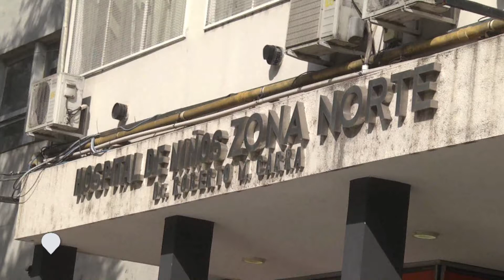Francisco se recupera Lo trasladaron a una sala común En medio de la preocupación robaron en la casa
DANIELA – MAMÁ DE FRANCISCO
ALIAS: Todoporfrancisco
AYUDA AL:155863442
EN MEDIO DE LA PREOCUPACIÓN, AYER LE ROBARON EN LA CASA
FRANCISCO EVOLUCIONA BIEN Y LO TRASLADAN A UNA SALA COMÚN

El nene fue trasladada a sala y evoluciona favorablemente. Pero no todas son buenas, ayer desvalijaron su vivienda. La madre que está sola con él y sus dos hermanos se fueron y no quieren volver. Buscan un lugar para alquilar mientras esperan ayuda desde Desarrollo Social. Hay una cuenta